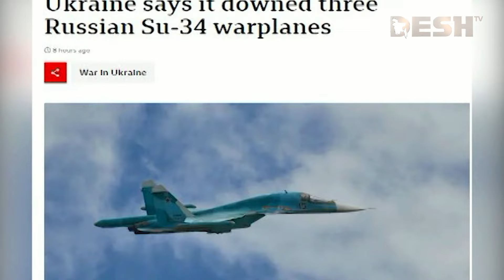পাল্টাপাল্টি হা'মলায় উত্তপ্ত ইউক্রেন-রাশিয়ার যুদ্ধ | Ukraine | Russia | News | Desh TV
»» Office Address:
42, Shaheed Sangbadik Selina Parveen Sarak, Malibag 1217 Dhaka, Dhaka Division, Bangladesh